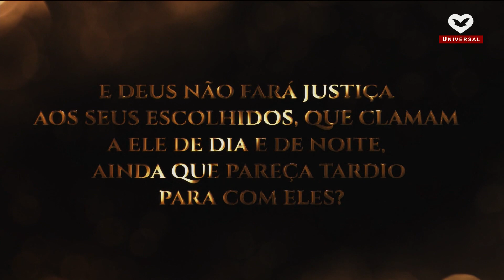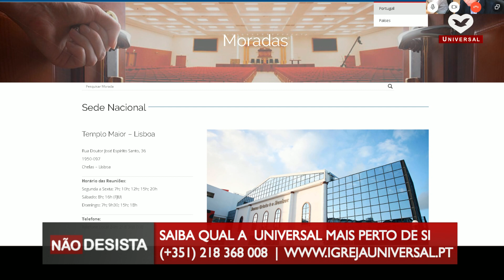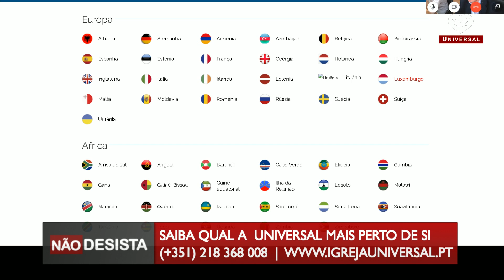15 dias de oração contra toda a injustiça